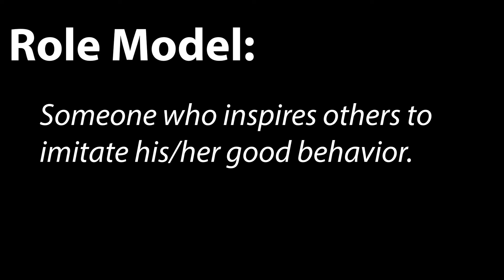OCSMF PSV - Moms Are Role Models - Boone HS 2020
Orange County Student Media Festival